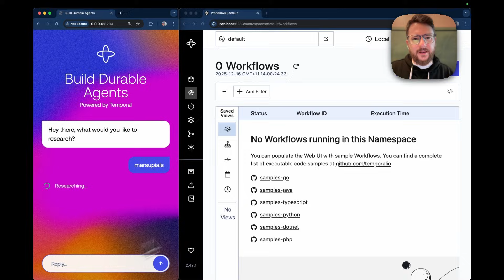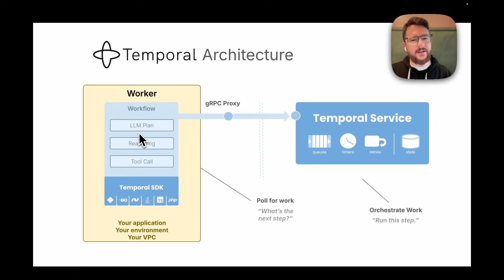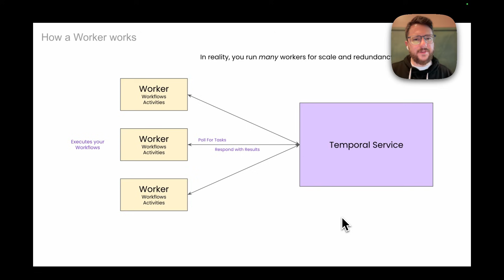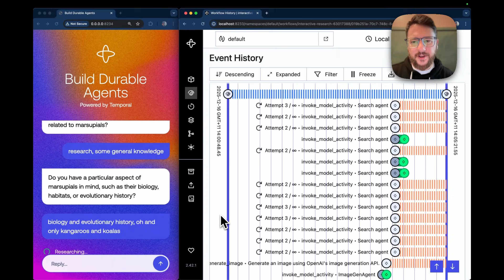Interactive Deep Research Agent demo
Steve Androulakis walks through a durable, deep research workflow built in Temporal. The process begins with providing a research topic, answering clarifying questions, and surviving multiple failures along the way.

Built using Temporal's Python SDK and the OpenAI Agents SDK integration.